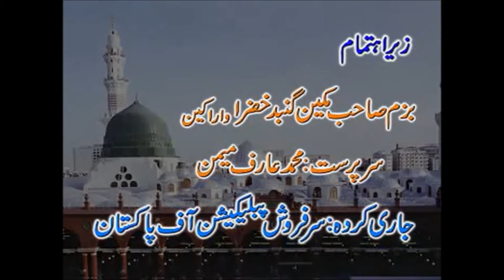Insaani Nufs Ki Islah|Purification of Nufs (Ego)|Sarkar Gohar Shahi